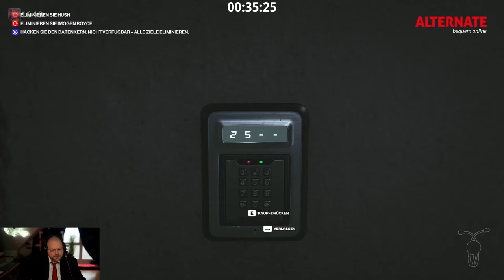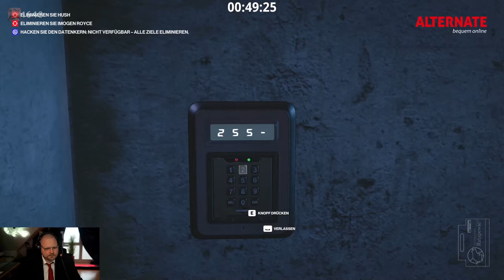Wo ist die Sicherung? | HITMAN 3 | Part 14